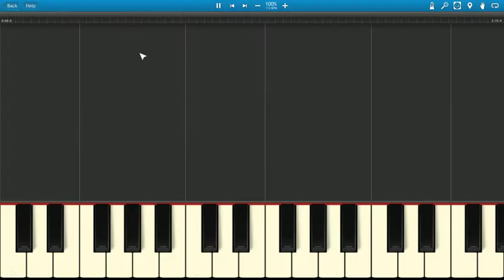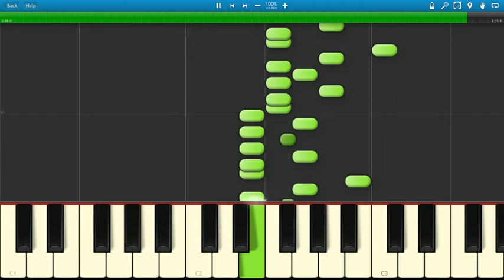Daft Punk - Giorgio by Moroder - Synthesia piano tutorial (synth)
This is only the main synth part. I was looking for this but I didn't find it so I decided to make it.

I've done this very quickly, it may conatin errors :)